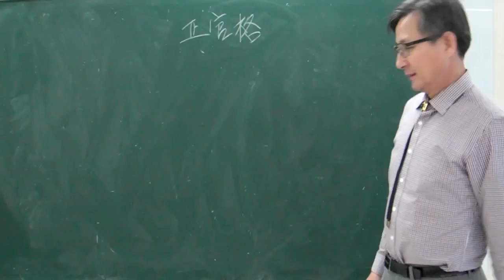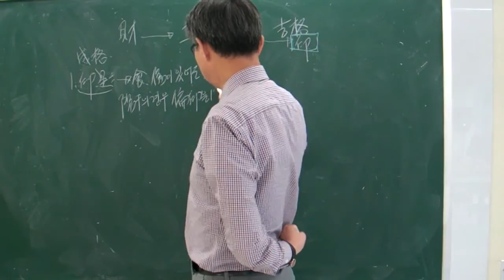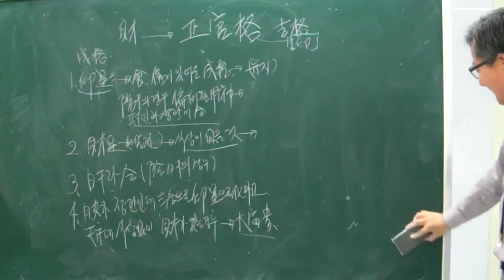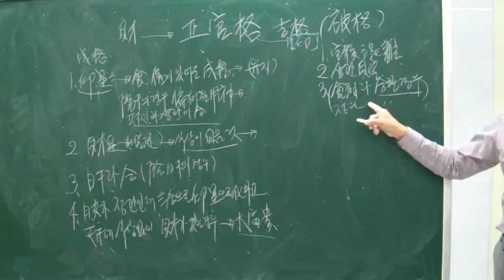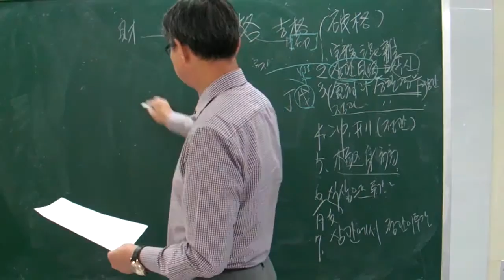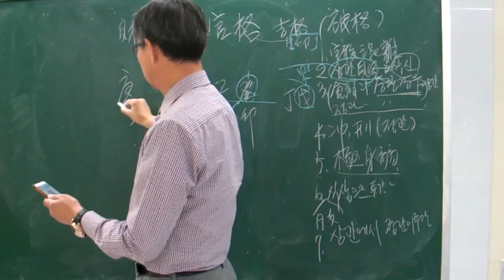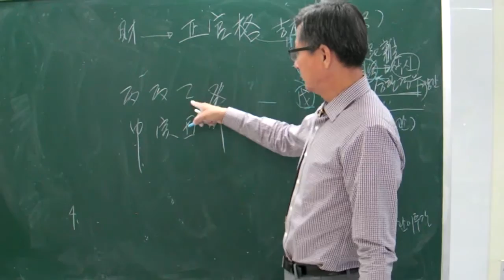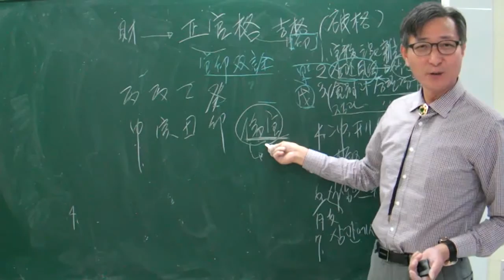정관격 1 [안국준의 고급 사주명리학 강의 제17강]